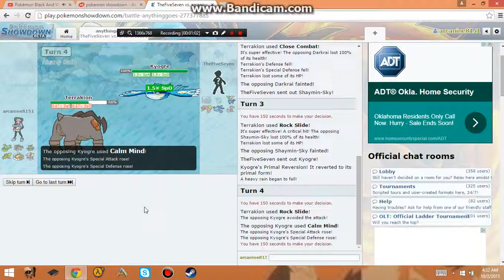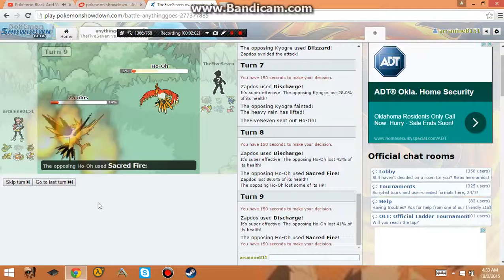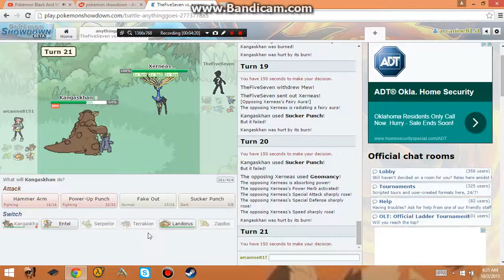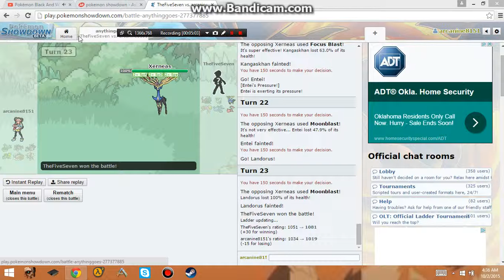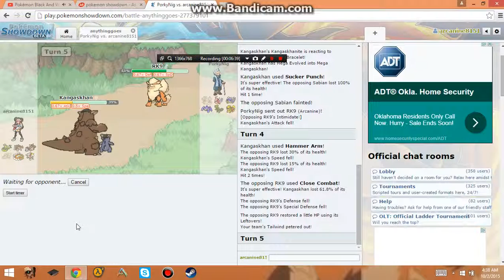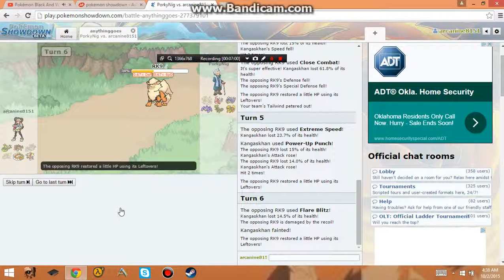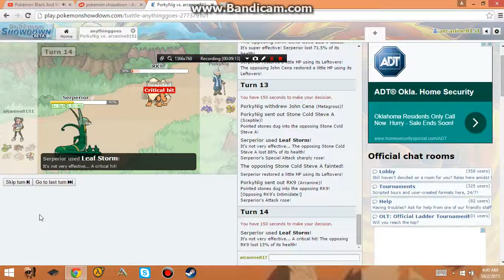pokemon showdown ep.3